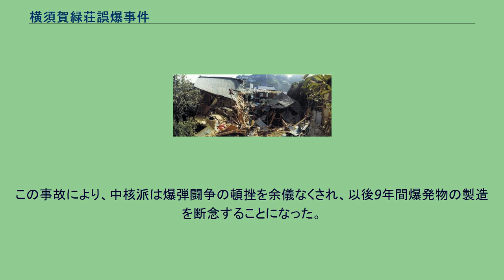横須賀緑荘誤爆事件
横須賀緑荘誤爆事件（よこすかみどりそうごばくじけん）とは、1975年（昭和50年）9月4日（木）に神奈川県横須賀市で発生した爆発事件である。
1975年（昭和50年）9月4日午前2時36分頃、神奈川県横須賀市不入斗町（いりやまずちょう）の木造2階建てアパート「緑荘」の1階102号室で突然大爆発起こった。
この爆発で同室にいた男女3人と、真上の部屋の母娘2人の合わせて5人が死亡、9人が負傷した他、緑荘と隣家1棟が全壊し2棟が半壊、36棟が一部損壊した。
5人の遺体は30メートルほど離れた民家の庭などに散乱し、中には頭部や手足が吹き飛ばされた遺体もあった。
当初はプロパンガスの爆発事故と見られていたが、神奈川県警察が捜査したところ、死亡した102号室の男女3人は革命的共産主義者同盟全国委員会（中核派）の活動家であることが判明した（真上の部屋の母娘2人は中核派とは無関係）。
中核派が初めて爆弾を使用したのは、70年安保闘争最中の1969年（昭和44年）10月21日、米軍立川基地内等であった。
この時使用されたのは紙円筒爆弾で、直径約5センチメートル、長さ約14センチメートルのボール紙の筒に黒色火薬を詰め、黒色火薬を詰め込んだ「紙こより」を導火線とした簡単なものであった。
当時、極左が製造していた爆弾は、ピース缶や空き瓶を容器としており、火力が小さく、また点火不良による不発も多かった。
使用目的も、対人殺傷というよりは寧ろ世間の注目を集めることに主眼が置かれていた。
しかし、1971年（昭和46年）6月17日、赤軍派が起こした明治公園爆弾事件以降は、対人殺傷目的へとその目的が凶悪化していった。
当時は昭和天皇の訪米が予定されており、中核派はそれを阻止しようと皇室関連施設の爆破を企て、このアジトで爆弾を製造し、翌日の決行のため準備していたところ、誤って爆発させたことがわかった。
この事故により、中核派は爆弾闘争の頓挫を余儀なくされ、以後9年間爆発物の製造を断念することになった。